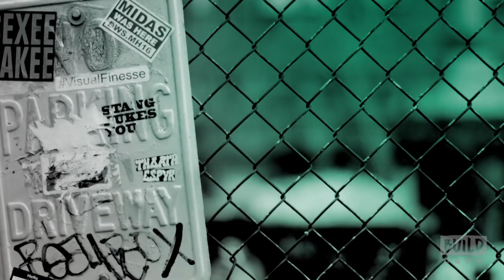Josh Charles And Director Bette Gordon Discuss New Film "The Drowning"